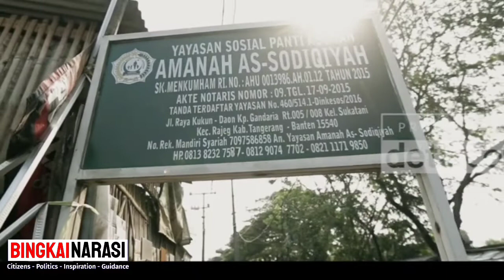VIRAL - Suhendra 'Ayah Sejuta Anak'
Viral sosok Suhendra sebagai pahlawan bagi anak-anak hingga dijuluki ayah sejuta anak.